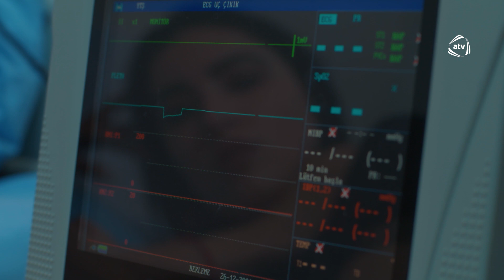Qara yazı (101-ci bölüm) - Final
Qara yazı serialının bütün bölümlərini YouTube-da izləmək üçün rəsmi kanalımıza abunə olun

Qara yazı (101-ci bölüm)